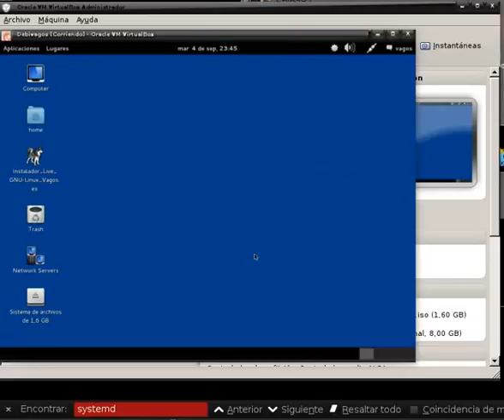Testeando GNU/Linux vagos y Systemd